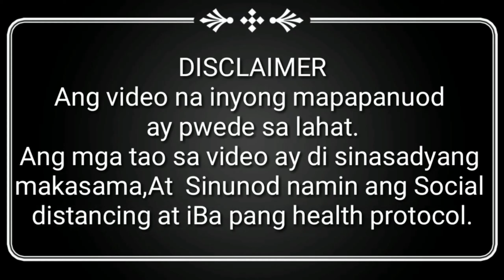PWD ICE CANDY VENDOR SOBRANG NAKAKAHANGA. || MANNY BOY TV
ISANG PWD HINDI NAPAPAGOD MAGTINDA PARA SA KANYANG PAMILYA.